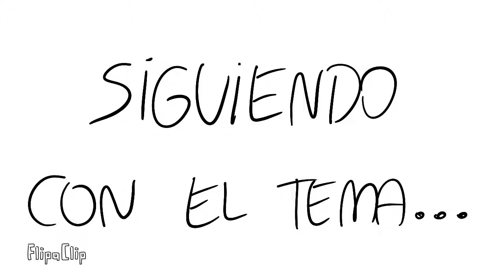Un Aviso Importante de Kim&Kam Animation...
Sentimos mucho las molestias...

Esperamos que no se enfaden, PORFAVOR, NO nos mandeis tripulaciones de sandías para que nos ataquen :"V

Es que encima tenemos rotitas las patitas :"""""V